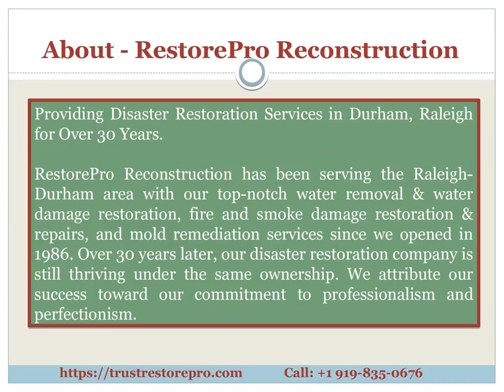Water Damage Restoration Durham NC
RestorePro Reconstruction has been serving the Raleigh-Durham area with our top-notch water removal & water damage restoration, fire and smoke damage restoration & repairs, and mold remediation services since we opened in 1986. Over 30 years later, our disaster restoration company is still thriving under the same ownership.